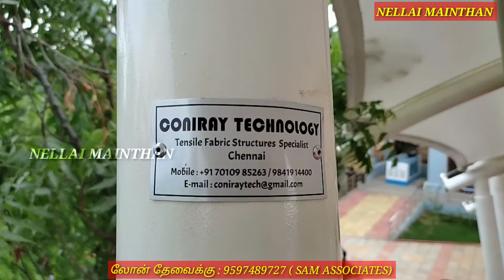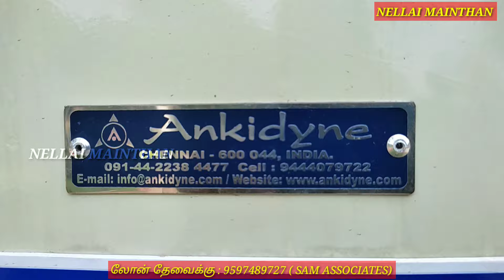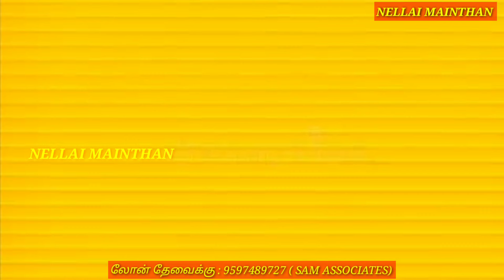புதிய பேருந்து நிலையம்பிரமாண்ட ஸ்டெம் பார்க்part2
திருநெல்வேலி ஸ்மார்ட் சிட்டி திட்டத்தில்  நம் திருநெல்வேலி மாவட்டத்தில் STEM PARK என்று சொல்லப்படுகிற Science Park வேலைகள் முடிந்து விட்டது.. STEM PARK சிறப்புகள் மற்றும் பிரமாண்ட திறப்பு விழா குறித்த பதிவுகளை இந்த வீடியோவில் காணலாம்...

Other Smart City projects in Tirunelveli :
1) திருநெல்வேலியில் பிரமாண்ட STEM PARK திறப்பு விழா / புதிய பேருந்து நிலையம் /PART-1 :

3) கழுகு பார்வையில் திருநெல்வேலி புதிய பேருந்து நிலையம் / Tirunelveli New Busstand buyer and Eagle view :